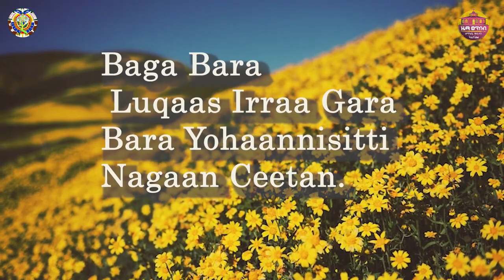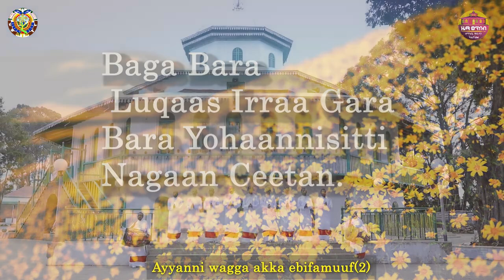Ergamaa Raagu'eel ዜማ ወጥበብ ዘማኅበረ ቅዱሳን Official Video 1